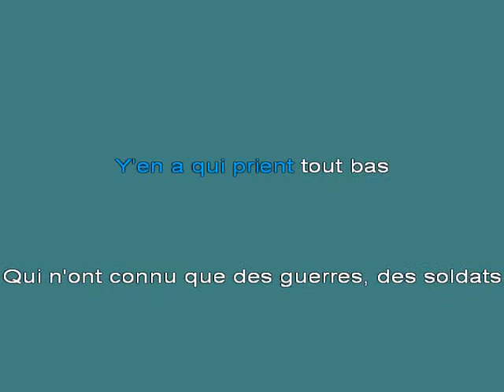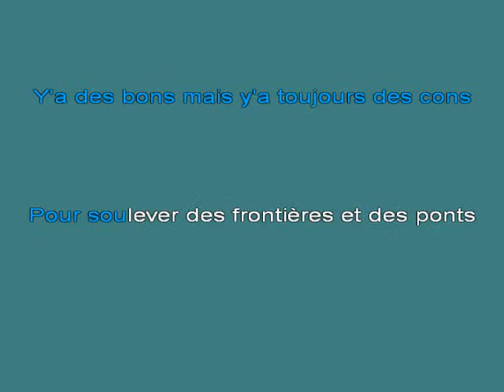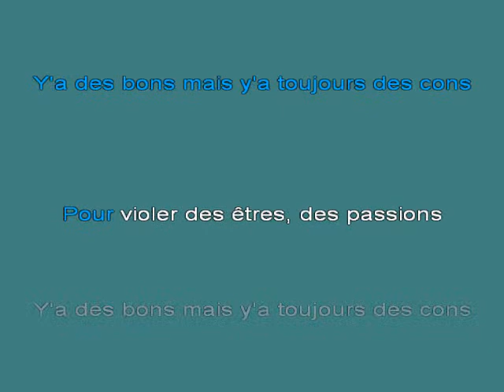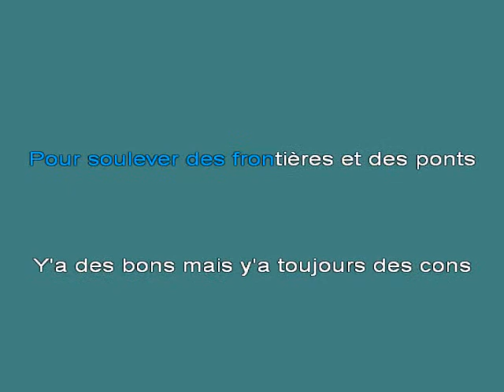Jeanne Mas Y'a Des Bons [karaoke]